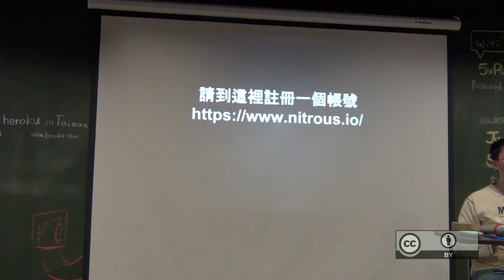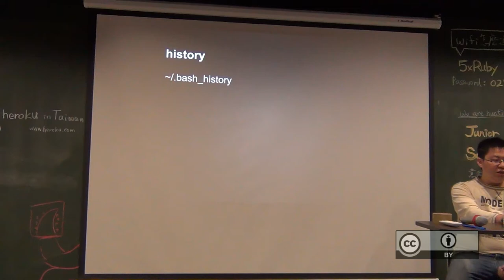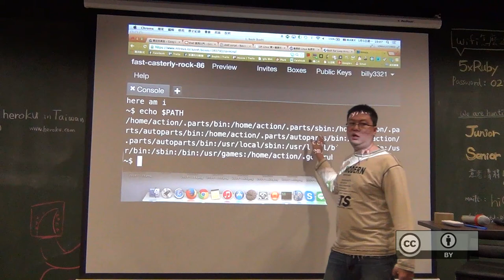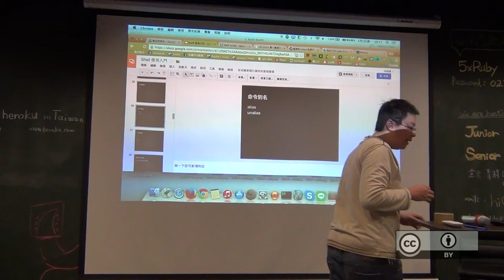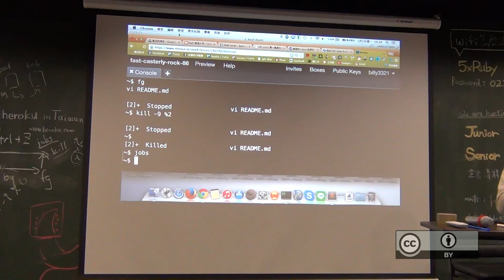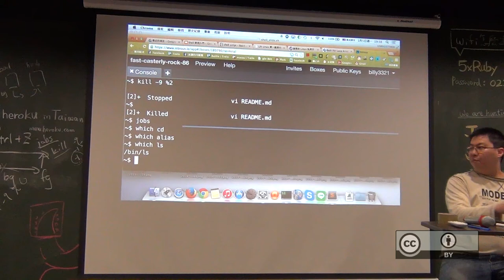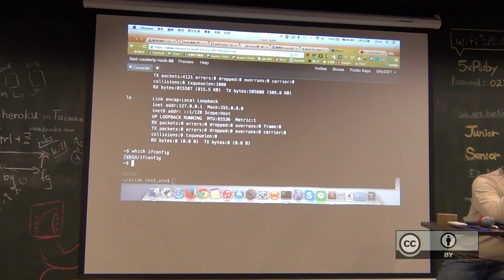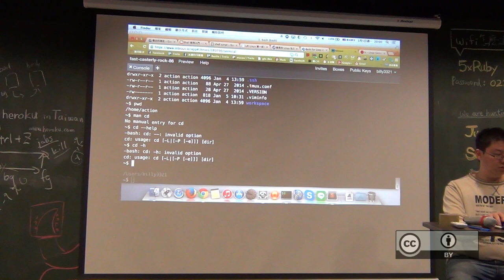自由軟體鑄造場 - 20150105 - 命令列入門：以 Bash Shell 為例 - 雨蒼 - 01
本影片採用創用CC「姓名標示」授權條款台灣3.0版來授權。